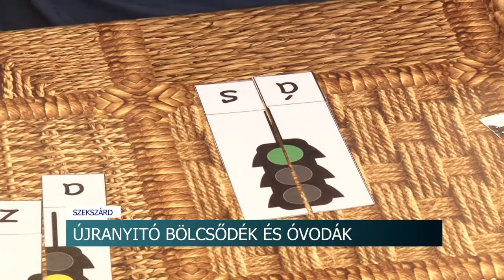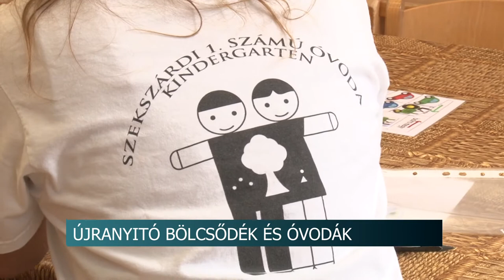A kisgyerekek közel hatvan százaléka újra elkezdett bölcsődébe és óvodába járni Szekszárdon 20200526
A kisgyerekek közel hatvan százaléka újra elkezdett bölcsődébe és óvodába járni Szekszárdon hétfőn. A tolnai megyeszékhelyen a helyi önkormányzat fertőtlenítővel és védőfelszereléssel látta el mind a tizenhárom ilyen intézményt. Ács Rezső, a város polgármestere azt mondja, a nyitással a szülők dolgát akarják megkönnyíteni, hogy minél többen tudjanak visszatérni a munkába a járvány múlásával.